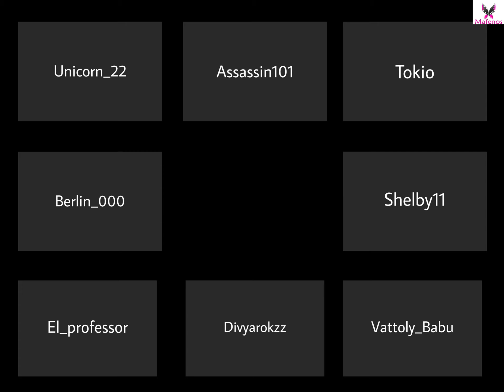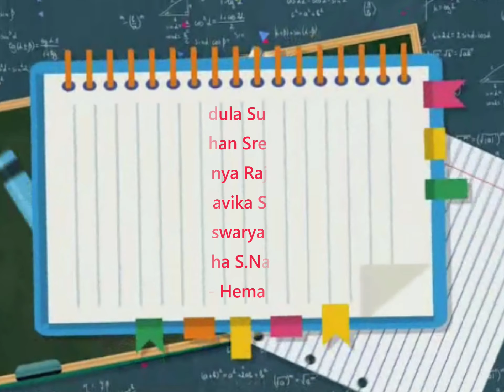Scene Contra| Online class| Comedy| An untold online class| Malayalam| Online class aparatha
A comical representation of the present online classes.

Script,Editing and Direction- Aiswarya R.Nambiar

Poster Design- Sreerag R.Nambiar

Special Thanks- Tushar Mangalat, Viji John, Vinayan Kunathara and Tapas Family

Click the CC option and select english subtitles.